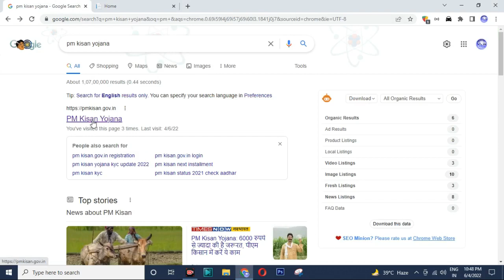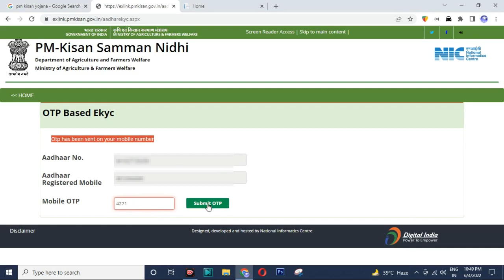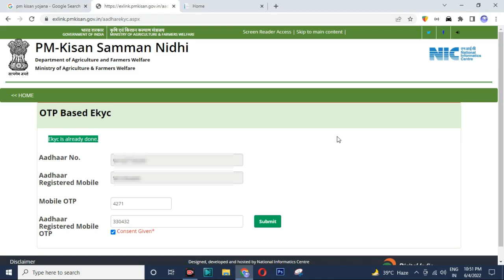ekyc pm kisan kaise kare || pm kisan kyc aadhaar otp se kaise kare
ekyc pm kisan kaise kare 2022 || pm kisan kyc aadhaar otp se kaise kare 2022 | pm kisan ekyc kaise kare otp se 2022

In today's video, you will see "  ekyc pm kisan kaise kare || pm kisan kyc aadhaar otp se kaise kare | pm kisan ekyc kaise kare otp se " if you like the video, do like it and do not forget to subscribe if you like the channel.

pm kisan ekyc kaise kare otp problem,pm kisan ekyc otp se kaise kare new update,aadhaar otp ekycpmkisan pm kisan kaise kare,ekyc pm kisan kaise kare mobile se,